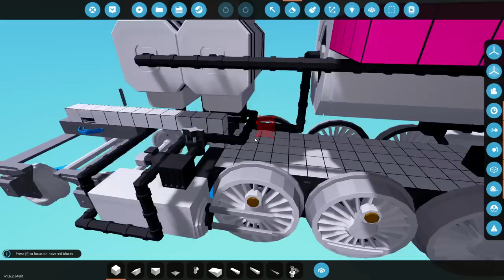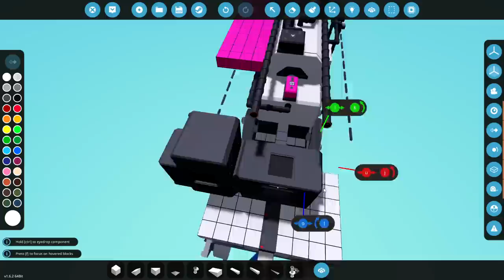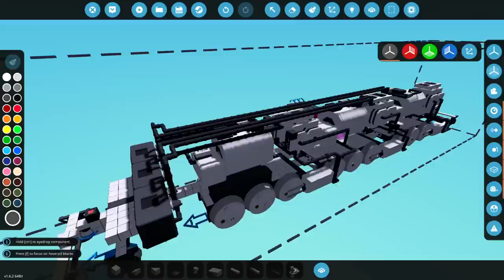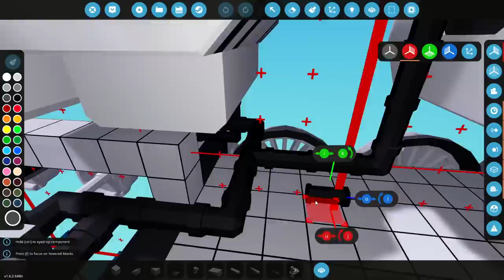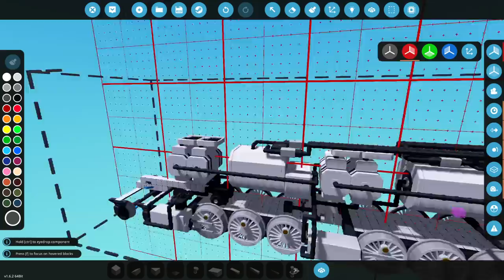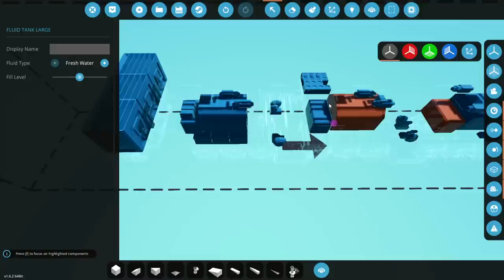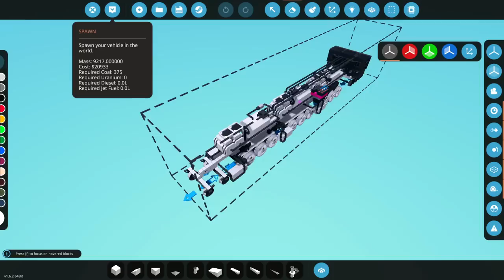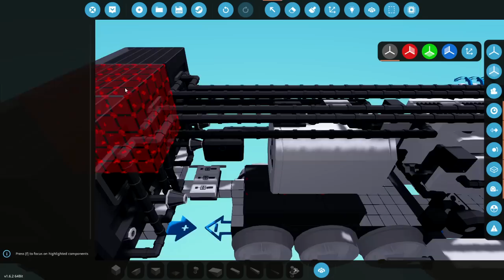THREE Fireboxes Makes THREE Times The SPEED In Our HUGE STEAM POWERED LOCOMOTIVE In Stormworks!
Join @FranticMatty as he continues to build the huge steam locomotive in Stormworks! Today we're going to try and get some more speed out of our locomotive by adding some more fire boxes! Hopefully this will be easy enough to do but we'll have to see.